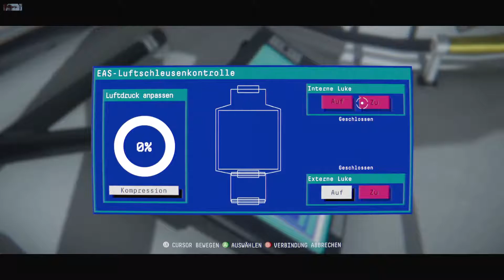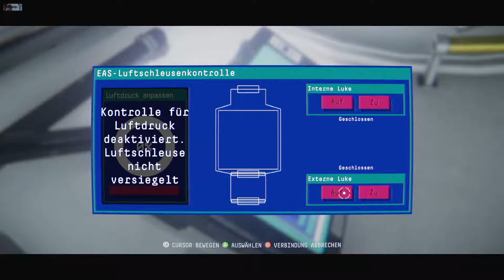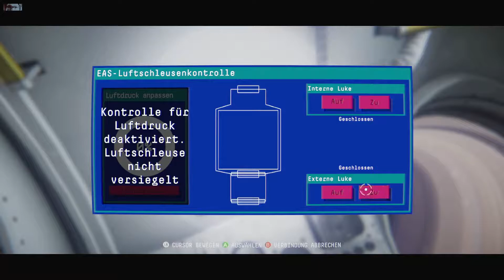👩‍🚀 OBSERVATION by No Code 👨‍🚀 #004 wir spielen den Cousin von HAL 9000 [GER]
Wer Stanley Kubrick's Epos 2001 gut fand, wird Freudentränen in den Augen bekommen.
Zumindest ging es mir so. An Bord einer Raumstation sind wir die KI.
Nach einem Zwischenfall auf der Station müssen wire unserer Menschlichen Kollegin Emma Fischer helfen zu überleben.
Die Rätsel kommen nicht allzu anspruchsvoll daher.
Manchmal suchen wir, aufgrund ungenauer Aussagen unsere Kollegin, teilweise etwas länger nach einer Lösung.
Doch dies könnte auch ein gewolltes Stilmittel sein welches uns noch mehr in die Situation drängt.
Alles in allem habe ich am Erscheinungsabend ganze vier Stunden ohne Frust und mit viel WoW erlebt.
Doch macht euch selbst ein Bild.
Viel Spaß,
euer John

Epic Game Store Beschreibung:
Der Sci-Fi-Thriller Observation deckt aus dem Blickwinkel der Stations-KI S.A.M. auf,
was mit Dr. Emma Fisher und ihrem Missions-Team passiert ist.

In der Rolle von S.A.M. übernehmen die Spieler die Kontrolle über die Steuerungs- und Überwachungssysteme der Station und unterstützen Emma dabei herauszufinden, was mit der Station, ihrer Crew und auch S.A.M selbst geschehen ist.